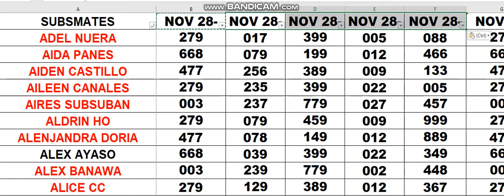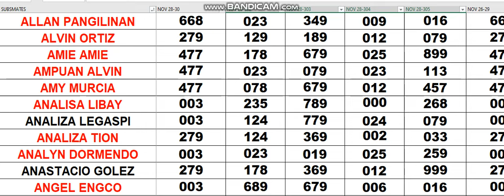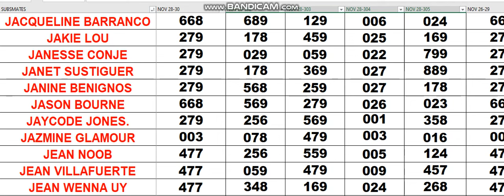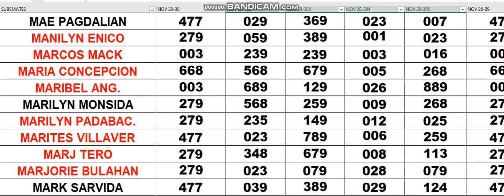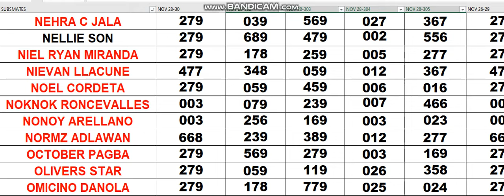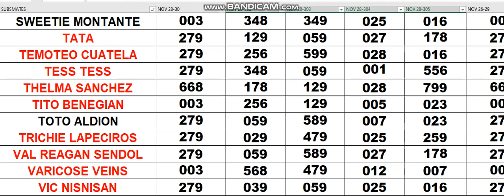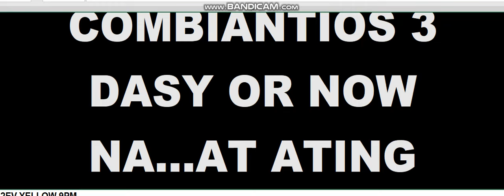NOV 28 2023 YOUR ASSIGNED COMBINATIONS IS WAVING TODAY